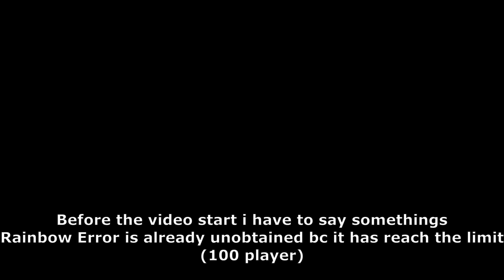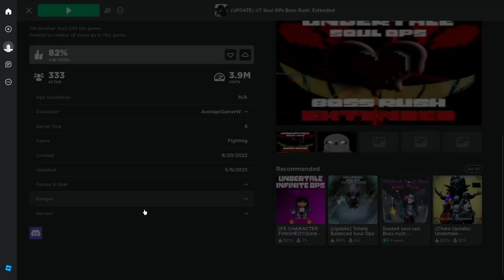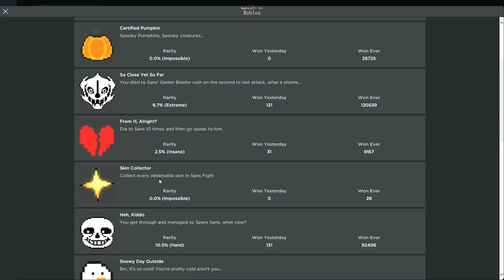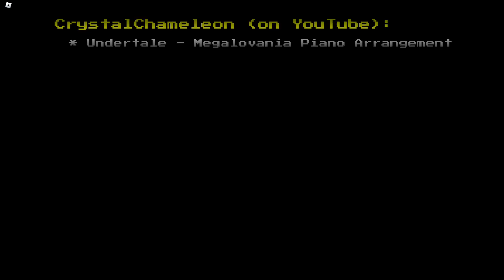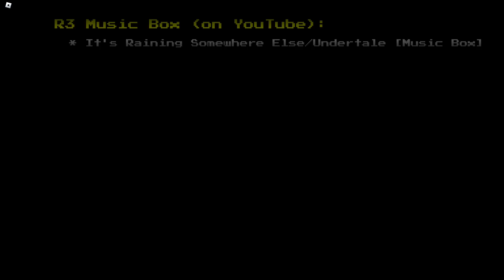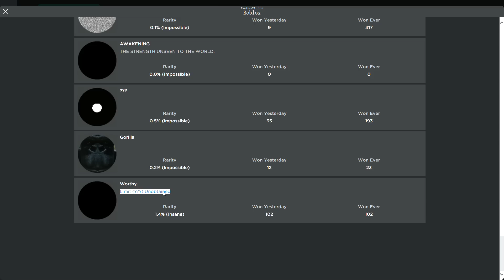Dusted Soul Ops Boss rush Reborn Obtaining Rainbow Error Sans (Unobtained)